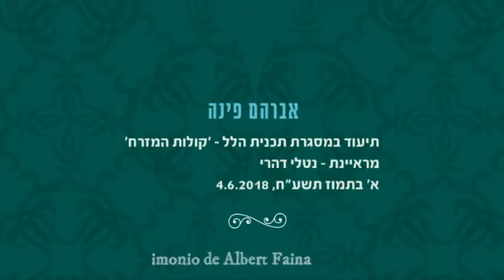Um depoimento tocante | Judaísmo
Um depoimento tocante que faria as delícias de qualquer roteirista de cinema. Primeira parte de um relato como não há outro.